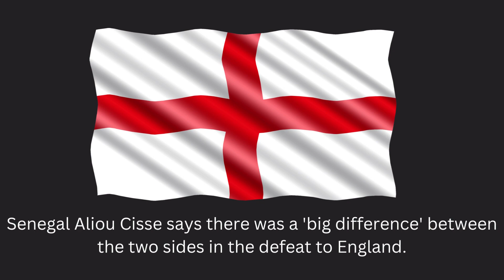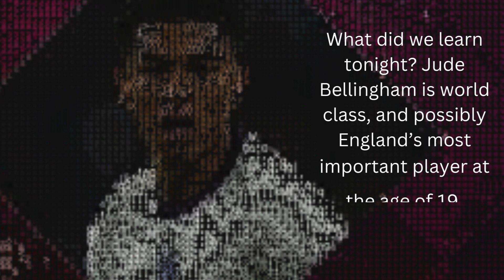BELLINGHAM is the BEST supportive word from his Team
BELLINGHAM is the BEST in the WORLD! ENGLAND 3-0 SENEGAL (WORLD CUP 2022)

All information listed in the video is from the well-recognized sports news

Comment your view on the new player of England and what you think of him